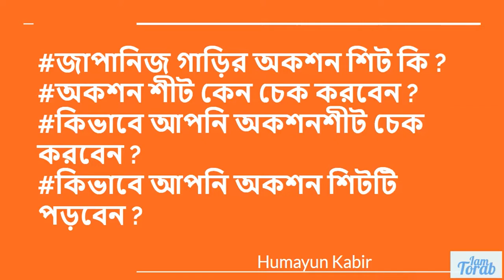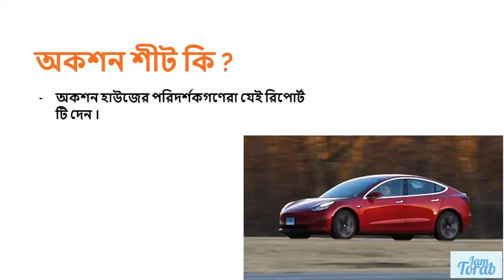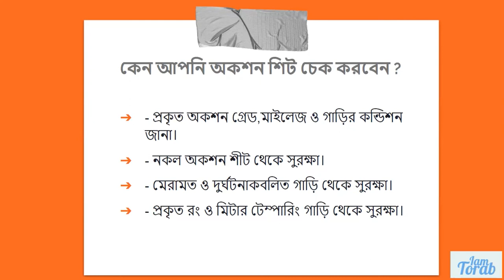What is Auction Sheet ? (BANGLA)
This video is about what is an action sheet and why you should check your action sheet.

This video is about a Japanese car auction report also known as auction sheet. An auction sheet is a report created by a Japanese auction house in Japan by an inspector.

# জাপানিজ গাড়ির অকশন শিট কি ?
# অকশন শীট কেন চেক করবেন ?
# কিভাবে আপনি অকশন শীট চেক করবেন ?
# কিভাবে আপনি অকশন শিটটি পড়বেন ?

কেন আপনি অকশন শিট চেক করবেন ?
- প্রকৃত অকশন গ্রেড,মাইলেজ ও গাড়ির কন্ডিশন জানা।
- নকল অকশন শীট থেকে সুরক্ষা।
- মেরামত ও দুর্ঘটনাকবলিত গাড়ি থেকে সুরক্ষা।
- প্রকৃত রং ও মিটার টেম্পারিং গাড়ি থেকে সুরক্ষা।